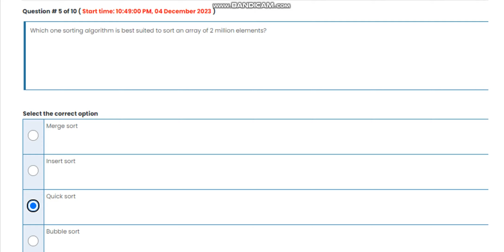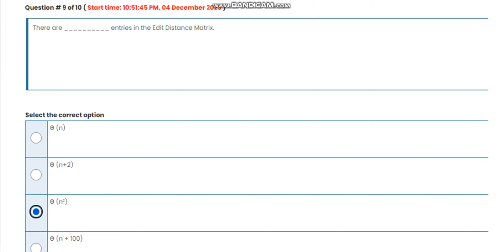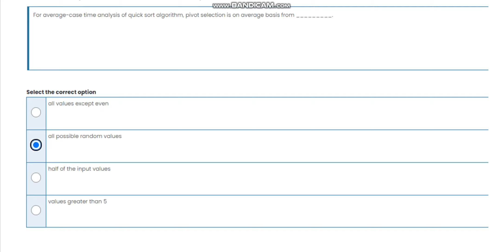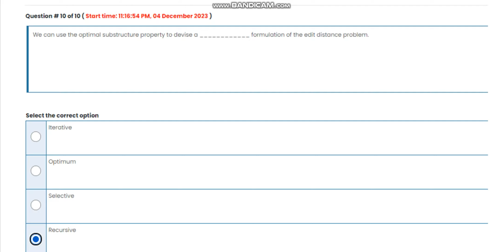CS402 Theory of Automate Quiz 2 Fall 2023 Virtual University of Pakistan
CS402 Theory of Automate
 Quiz 2
Fall 2023